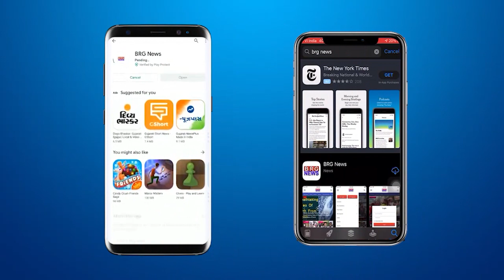माधवपुर में राज्यपाल आचार्य देवव्रत ने शुरू करवाया श्री कृष्ण-रुक्ष्मणी के विवाह के मौके पर मेला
In Madhavpur, Junagadh, Governor Acharya Devvrat started the fair organized on the occasion of the marriage of Shri Krishna-Rukshmini
जूनागढ़ के माधवपुर में राज्यपाल आचार्य देवव्रत ने शुरू करवाया श्री कृष्ण-रुक्ष्मणी के विवाह के मौके पर आयोजित होनेवाला मेला

BRG NEWS  App: